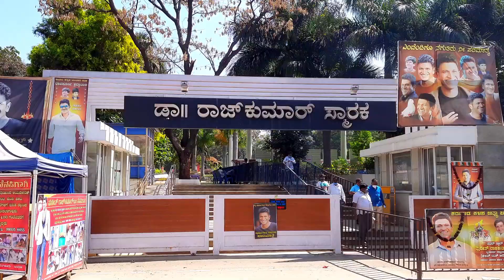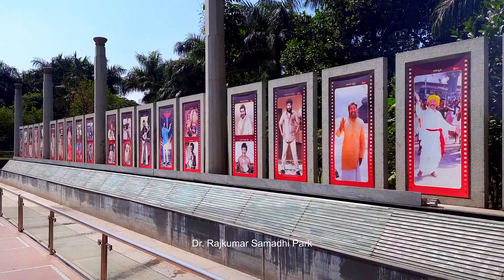Kanteerava studio Bengaluru / Dr Rajkumar, Puneeth Rajkumar and Ambarish Samadhi Complete Tour 2022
Kannada Top star burial place / Dr Rajkumar Samadhi, Power Star Puneeth Rajkumar Samadhi, Parvathamma rajkumar Samadhi and Ambarish Samadhi Complete Tour / dr rajkumar memorial place

Kanteerava Crematorium is a public park and grave yard in Bangalore, Karnataka, predominantly used for the burial of Kannada language stars in Bangalore. It was formerly known as Kanteerava Studios which was planned and allotted for the development of Kannada Films providing world class facilities.